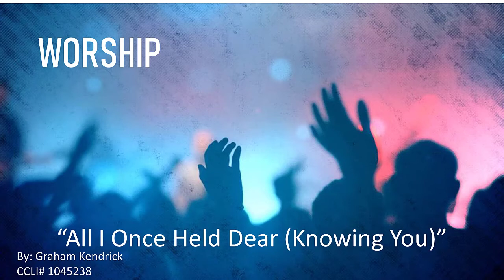All I Once Held Dear Knowing You ASL worship song with lyrics